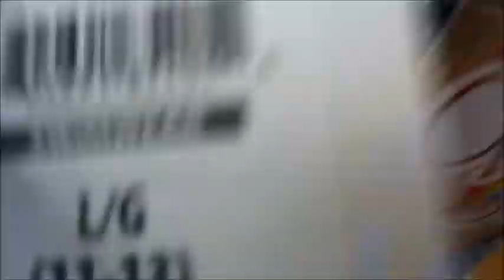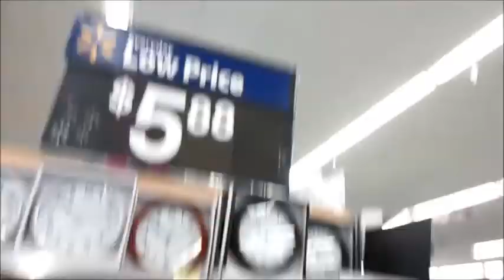That hottie in Walmart